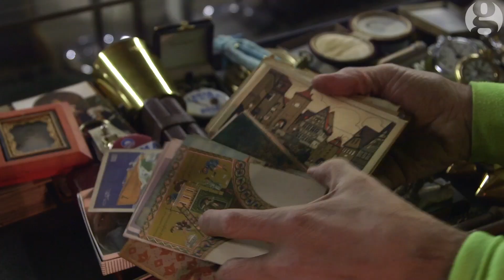Treasures in the trash: the amazing things New Yorkers throw away | Guardian Culture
The second floor of a Department of Sanitation garage in East Harlem is home to thousands of objects New Yorkers have thrown away over the last three decades. The items were found in the trash, but look nothing like garbage. They have been carefully organized and kept by sanitation worker Nelson Molina.

The Treasure in the Trash Museum, as he calls it, is an impressive collection of objects that Molina and some of his coworkers found during their daily job. 'We are not allowed to take stuff home,' Molina told the Guardian's Ana Terra Athayde, 'That's why I like to display and everything.'